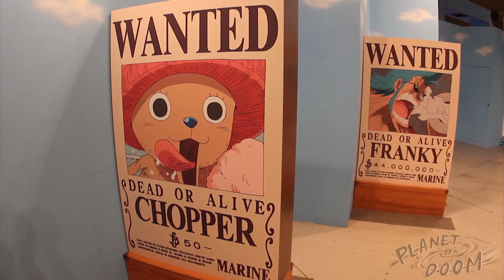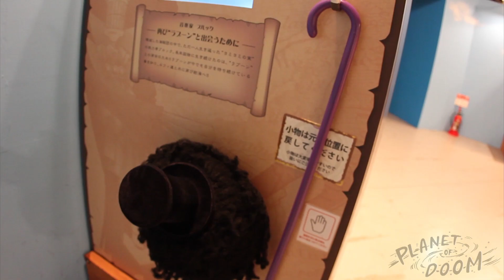ONE PIECE Memorial Log - Conclusion of the Super Nova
Memorial Log - Conclusion of the Super Nova was being held at Hirakata Park located in Hirakata, Osaka. This is the 6th Memorial Log exhibit and will be available to view March 3rd - July 8th, 2012. If you're interested, the memorial log experience appears to relocate and add new themes as the series progresses. So look out for the next one if you can't make it before July!